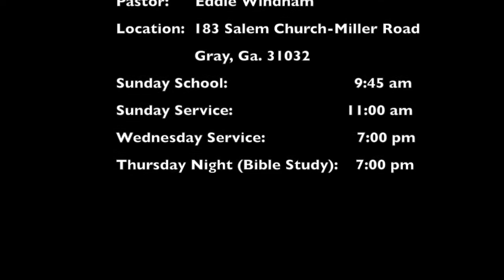Bennie Patterson Thursday Bible Study (August 11th 2016)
New Salem Baptist Church
183 Salem Church-Miller Road
Gray, Ga. 31032